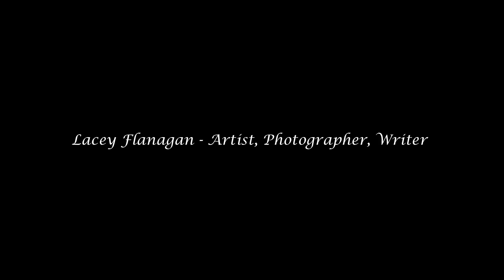lacey flanagan yarmouth maine studios #27